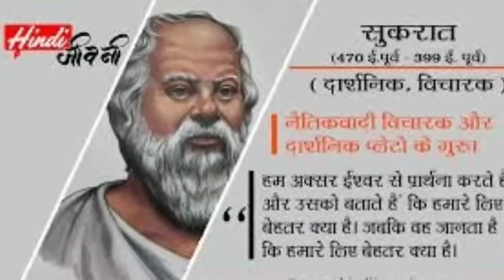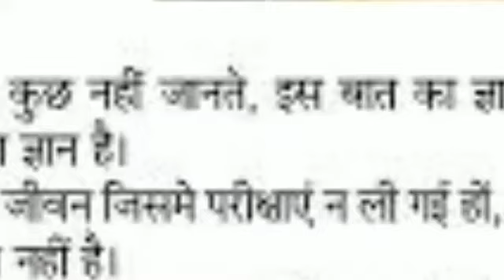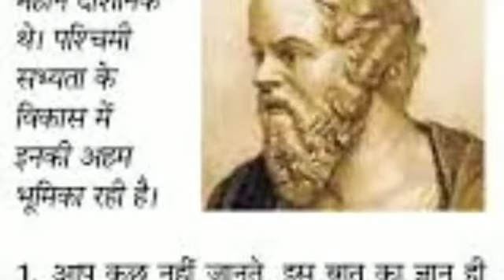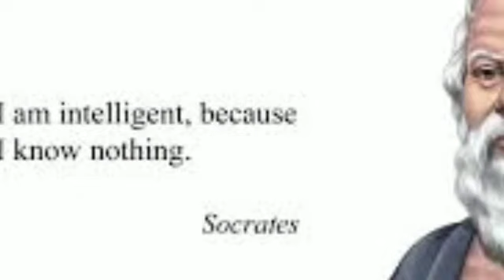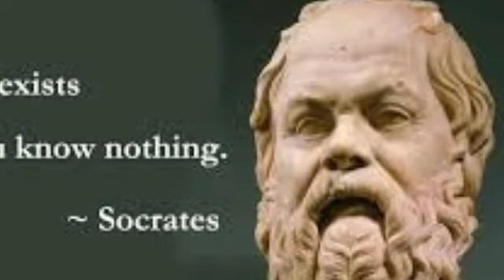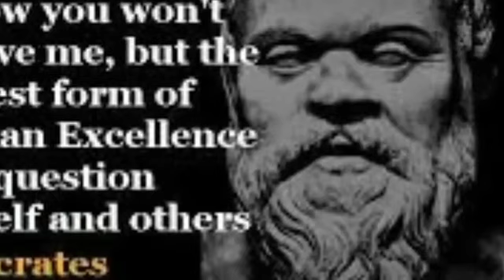Philosophy of Socrates सुकरात का दर्शन 3(a)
इस वीडियो में  सुकरात के  द्वंदात्मक तर्क पद्धति, आगमन पद्धति तथा दर्शन के कुछ अंश प्रस्तुत किए गये हैं।